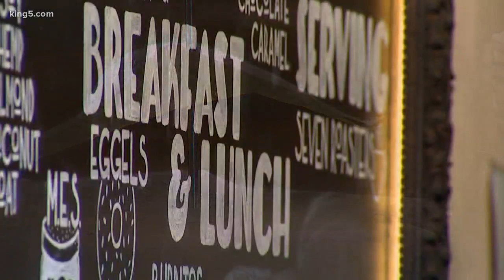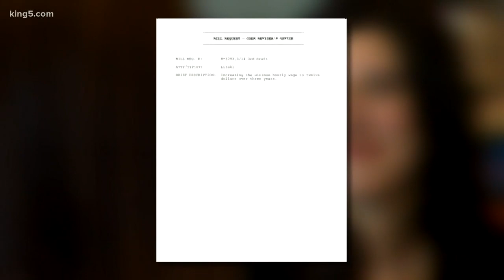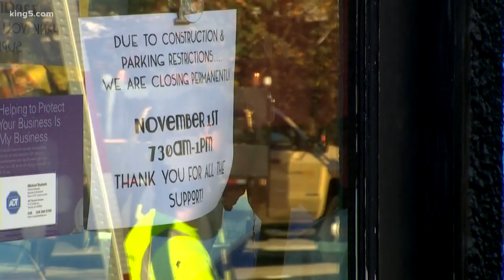Restaurant owners struggle with Seattle's 'tough business environment'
Restaurant owners say Seattle is serving up so many obstacles, it is becoming difficult to keep their doors open. But others say the industry is still thriving.